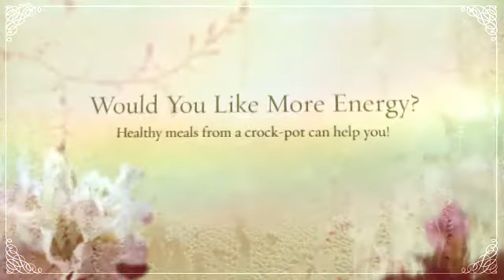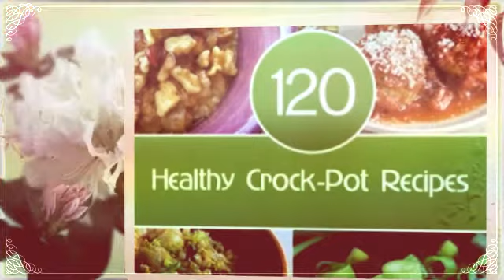hash brown potato soup recipes